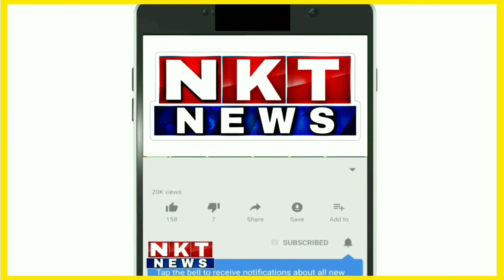ಆತಂಕದ ಎಚ್ಚರಿಕೆ ನೀಡಿದ ತಜ್ಞರು | NKT superfast | 3rd August 2021.